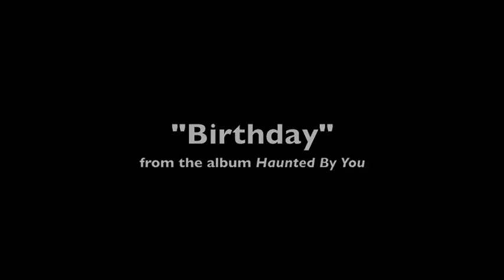Rachael Sage: "Birthday" (from Lifetime's "Dance Moms")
From the album "Haunted By You" (MPress Records, 2012)

As featured in the Lifetime series "Dance Moms" (Season 4, Episode 1)